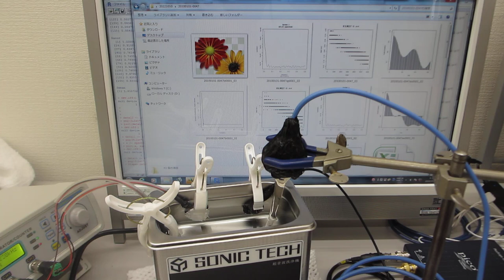音圧測定解析に基づいた、表面残留応力緩和・均一化処理（超音波システム研究所）